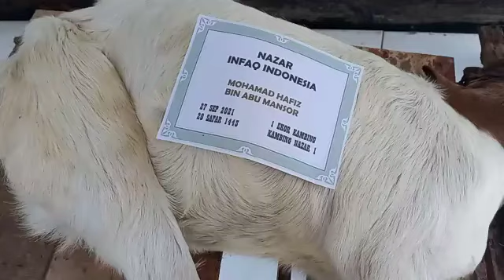Aqiqah Indonesia 2021(1)